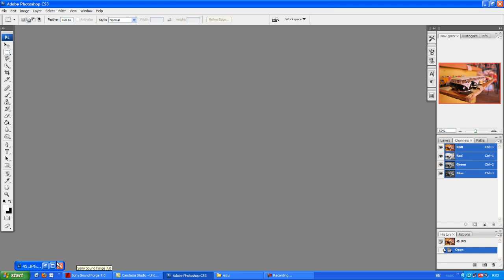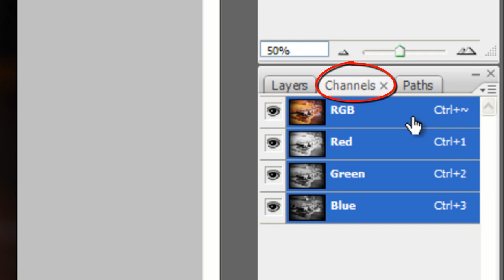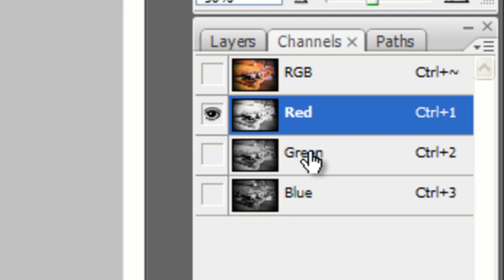การทำภาพ LOMO ด้วย Photoshop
ทำำส่ง อ.รุจโรจน์ แก้วอุไร คณะศึกษาศาสตร์ มหาวิทยาลัยนเรศวร